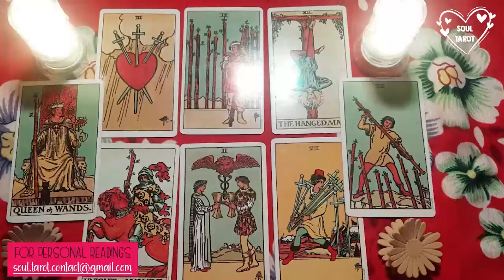ARIES 💗No longer denying their attraction to you. Someone shamed them out of pursuing you.